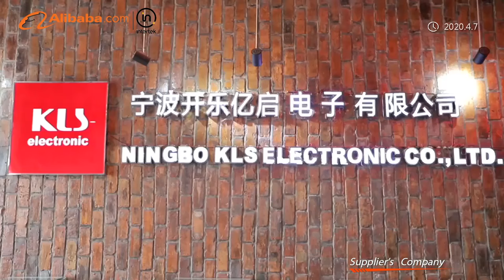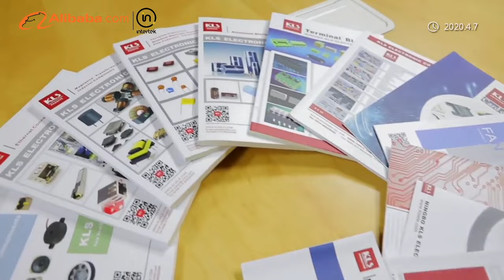Ningbo KLS Electronic Co.Ltd